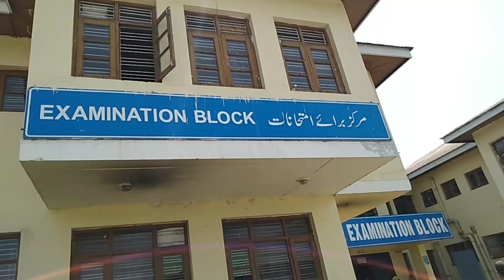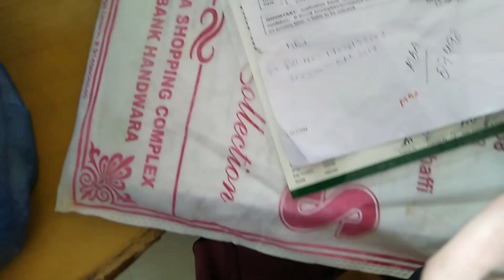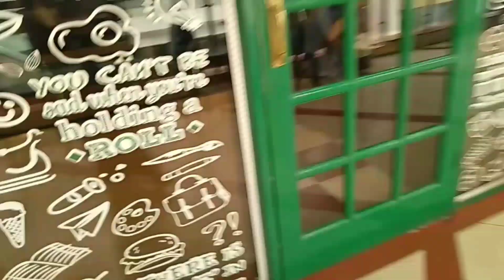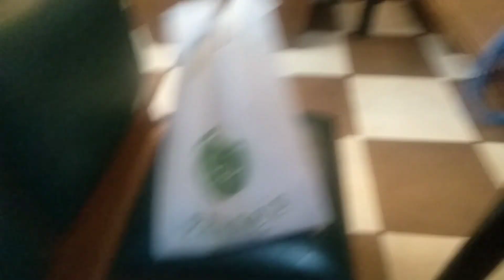kashmir University | Sarah city mall | Parsa Hyderabadi biryani | Sheikh Aysha official 👈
kashmir University
degree certificate MBA
Sarah city mall
parsa Hyderabad biryani
v Mart shopping 🛍️🛒